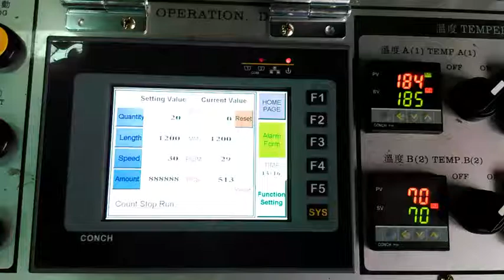LDPE plastic bag making machine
DIPO - Optional LLDPE Flat bag making machine

Find more info about Optional LLDPE Flat bag making machine

LLDPE Flat bag making machineTaiwan is suitable for making:
- Plain bag
- Flat punch bag
- Printed bag
- Machine for making poly bag
- Flying kinfe cutting model

Main features of LLDPE Flat bag making machine Taiwan:
1. LLDPE Flat bag making machine Taiwan is equipped with servo motor for controlling bag length. Servo motor brand is Yaskawa, Japan & Teco taiwan .

2. The inverter is installed on the LLDPE Flat bag making machine Taiwan for controlling the speed, reducing electrical consumption and making theLLDPE Flat bag making machine Taiwan easy to operate.

3. LLDPE Flat bag making machine Taiwan is equipped with Flying knife cutting design.

4.  LLDPE Flat bag making machine Taiwan is equipped with Fire line sealing type, Fire line Temperature Controller is Omron, Japan.

5. The LLDPE Flat bag making machine Taiwan is installed with a photocell (SICK) for accurate registration of film printing points. ( Optional )

6. The LLDPE Flat bag making machine Taiwan has continuously working system, adopted with auto stopping alarm device. Flat Bag making machine Taiwan will automatically stop when the film roll is empty.

LLDPE Flat bag making machine Taiwan
DIPO  (Taiwan) -- Manufacturer of LLDPE Flat bag making machine Taiwan